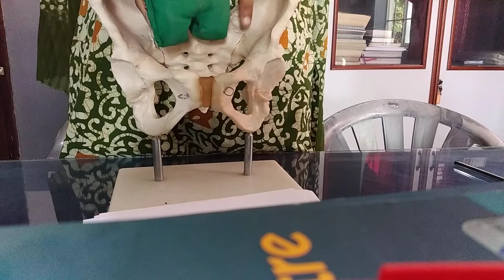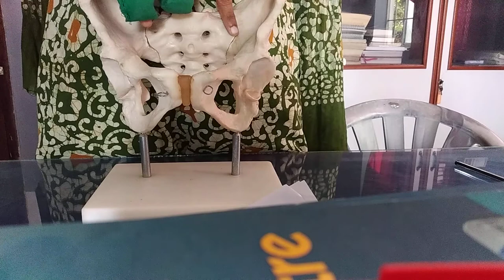Breech- mechanism of labor